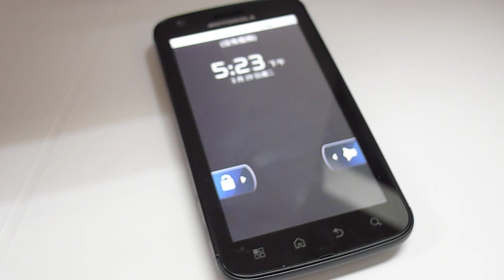Motorola ATRIX Switch on